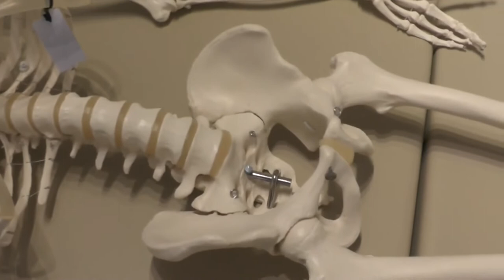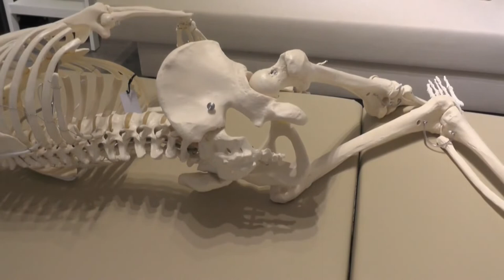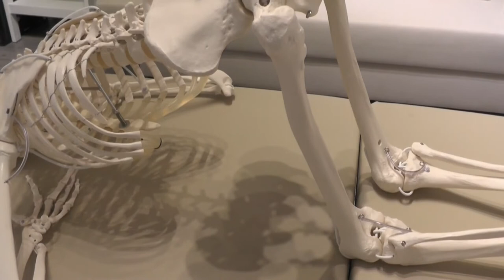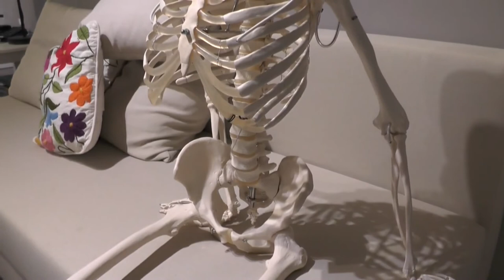3. Explora tu pelvis. Serie ATMs para Músicos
La pelvis tiene gran importancia para tu ejecución porque si están bien equilibrado/ a en ella, tu postura y los movimientos de ejecución serán más flexibles y equilibrados. En esta lección te guiaré en una exploración de la pelvis con tus manos. Luego podrás observar su estructura en el video. La idea de esta clase es ayudarte a tomar consciencia de la pelvis y prepararte para otras lecciones que le seguirán.